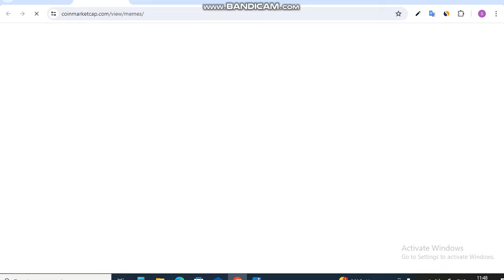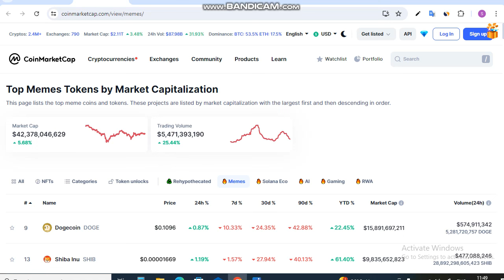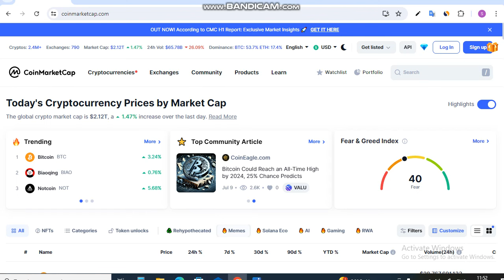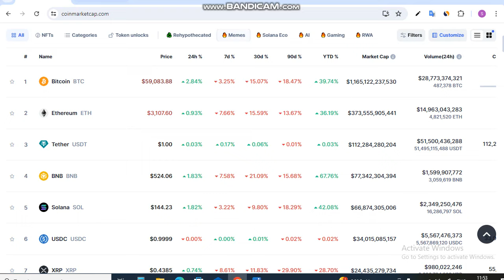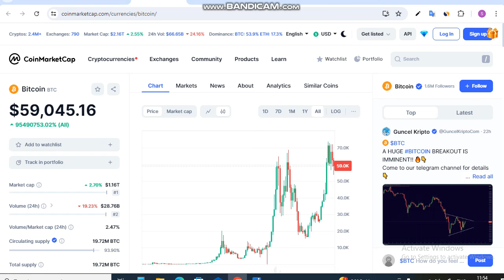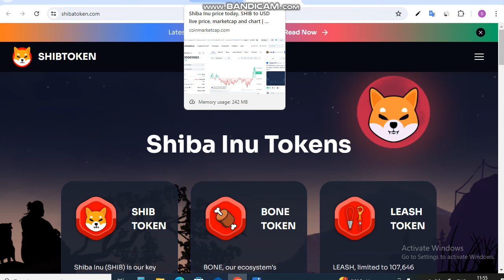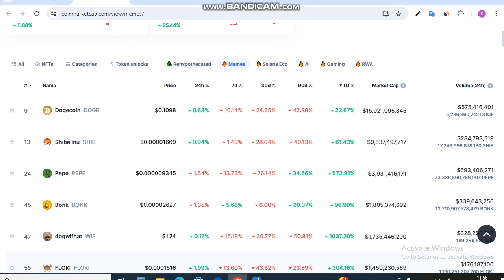अक्टूबर के बाद Bull Run Final? || Shiba Inu Coin News Today || Shiba inu Coin Price Prediction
Is Video me Ap अक्टूबर के बाद Bull Run Final? Shiba Inu Coin News Today dekhege. yah apko Shiba inu Coin Price Prediction bhi bataya jayega.